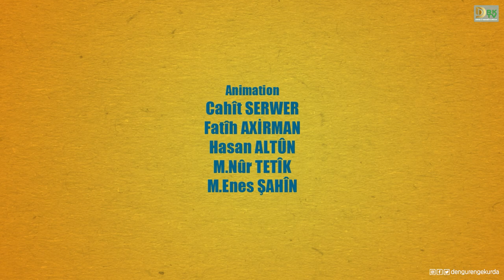Meselokek û Şîretek-17 | Sê Heydûd